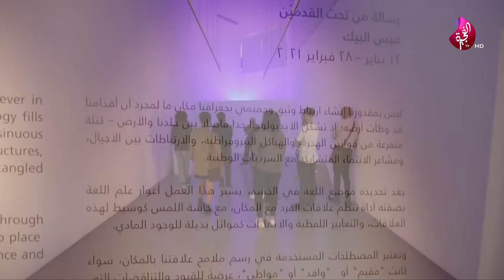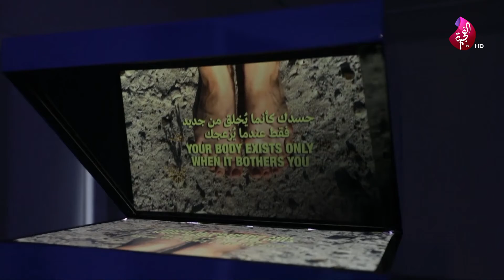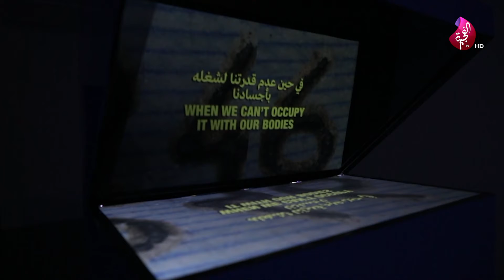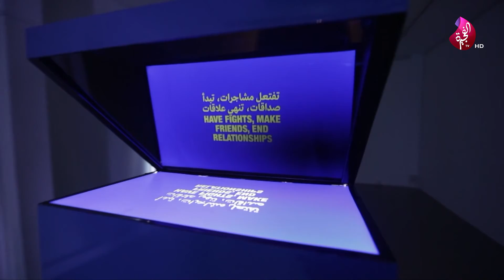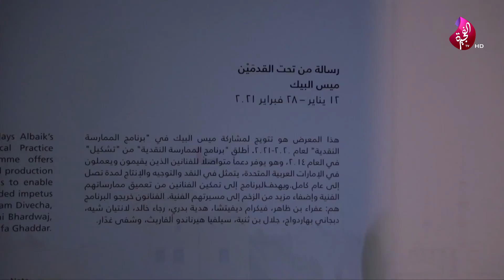افتتاح معرض من تحت القدمين للفنانة التشكيلية ميس البيك